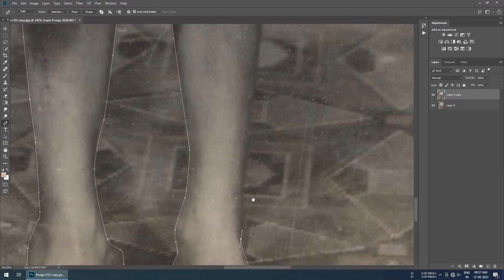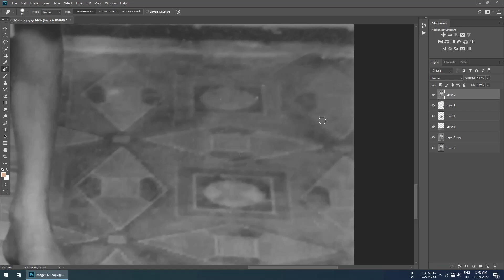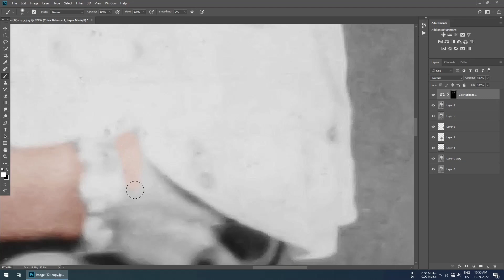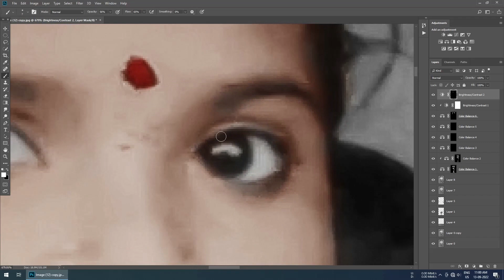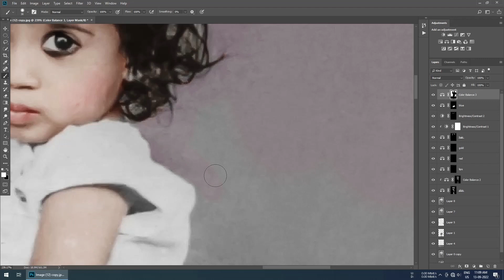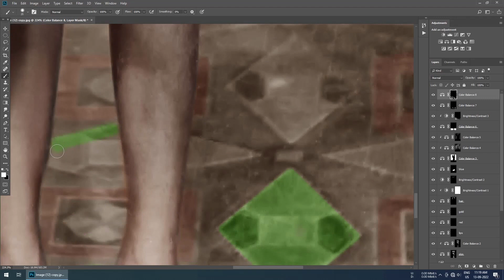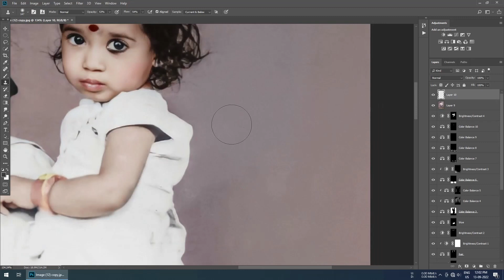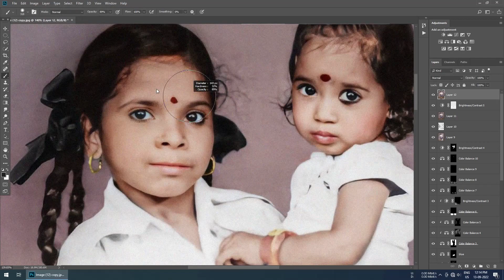Old photo restor in photoshop /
About This Video👇

In this video, I show you Old photo restor in photoshop / in simple way & this video is for you!

🔰🔰🔰🔰🔰USE EDITING APP🔰🔰🔰🔰🔰
       Adobe Photoshop